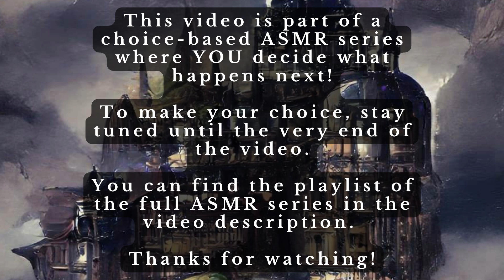The Dark Magic of Umbra | The Fool's Journey| Interactive ASMR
This video is the result of the choice "CHOOSE YOUR HOUSE" and then selecting this video from that playlist.
Welcome back to the next installment of The Fool's Journey ASMR Interactive series! I hope you all enjoy this character! The beginning of Sciron's Route will be available for my $25 tier (where you can get the whole series as it airs) and my for $5/video.
The Fool's Journey Premise:
In a world governed by the gods of the Major Tarot Arcana, you wash upon the shores of the nation of Folly, a land ruled by Lord Froth, better known as The Fool. You are not sure of the nature of this dark city you have discovered, or what secrets the townsfolk might be hiding.
The Fool's Journey follows you, the protagonist, across the city of Folly hoping to uncover the secrets of this world that is governed by the Tarot Arcana as its indisputable gods. Who will you meet along your journey, and how will you change the fates of those affected by the gods who prioritize only their assigned virtue?
Because I have put a lot of time and effort into this universe, this series is going to work a little bit differently from my previously published ones (Cinderella and Candlekeep if you're unfamiliar). Each video in this series will end in 3 choices: one of them will be a public video available for free to everyone on Youtube! This choice will continue the linear path of the story and introduce the protagonist to new characters. The other 2 choices are character route choices that will unlock a given characters specific route. Each character route will likely be around 4-5 videos long (not including any bad ends 😉). The links to all the paid content is available below!
As usual, thank you all so much for watching and/or supporting! Having this creative outlet is something I'm always thankful for!

Here is where you can purchase any of my services such as psychic readings, custom ASMRs, interactive ASMR choices, and wig commissions!

Here is where you can sign up for bonus ASMR content which includes exclusive comfort, romantic, and patron-only interactive ASMR videos!

Here is where I post all my NSFW content. You really do need to be 18+ to view this stuff, it is very explicit cosplay/OC ASMR content!
I do monthly NSFW full-length videos, livestreams, and bonus NSFW photos/BTS pics here.

If you'd like to speed up the process of new cosplay content you can find all my cosplay wishes on this wishlist!

If you'd like to send me a little tip :) Thank you so much!